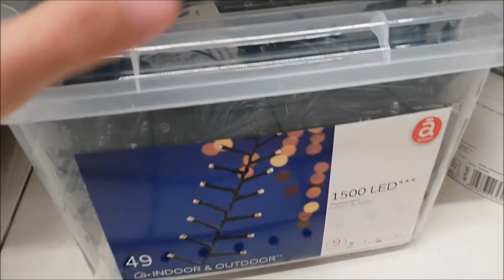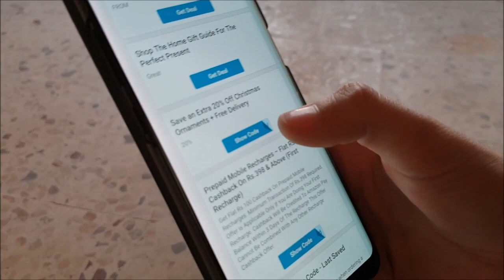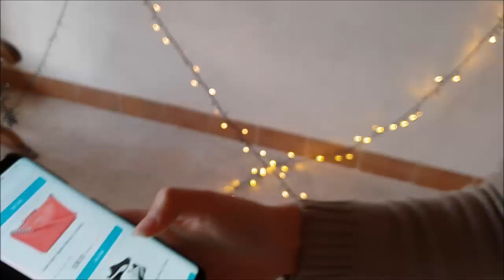HO RIEMPITO LA STANZA DI LUCI DI NATALE!! *scherzo alla mia ragazza*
Non ci si può più muovere all'interno della nostra stanza, ci sono fili di lucine di natale ovunque!! Dominick è impazzita! Questo scherzo è divertentissimo!